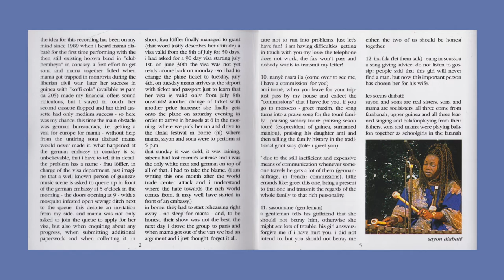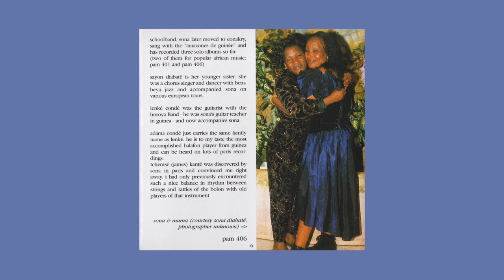Mama, Sona et Sayon Diabate donkili diarabi - kelaro (guinean lovesongs) les seurs diabate Balafon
musicians:
mama diabaté - voc
sayon diabaté - voc
sona diabaté - voc
lenké condé - g
adama condé - balafon
tschemsé kanté - bolon

pam 406

photographs (except p.6), text and design by günter gretz,
many thanks to michael baird for correcting my English.

recorded in paris in september 2000 by günter gretz, mixed by günter gretz with
help from bernhard frantzis on track 8, kèlaró.
(guitar overdubs - tracks 3 to 7 and 10 - on christmas day 2000 in frankfurt)

the songs are composed by the respective singers except track 4, mboté, composed by
sona diabaté, words by sayon diabaté, cover shows from left to right:
sayon, mama, sona, at african festival in hertme in July 2000.